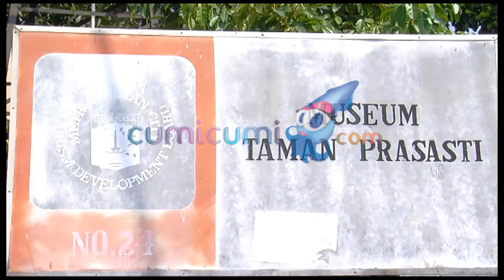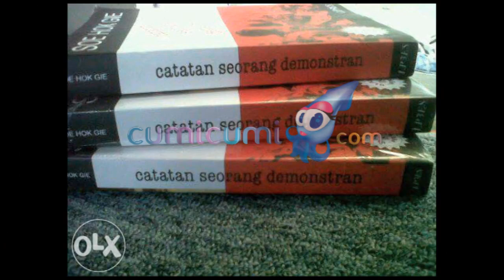Ada Gie di Jakarta... - Cumicam 08 September 2015